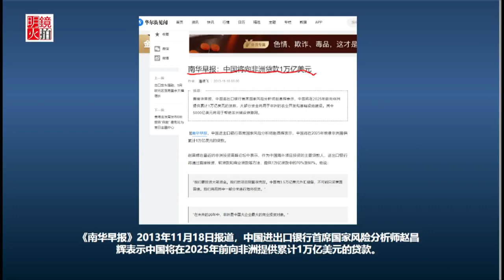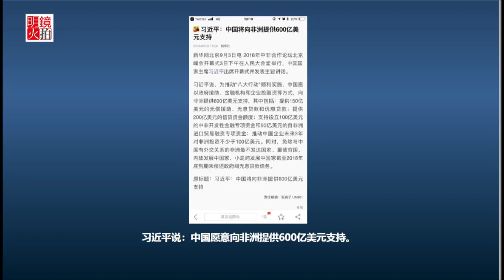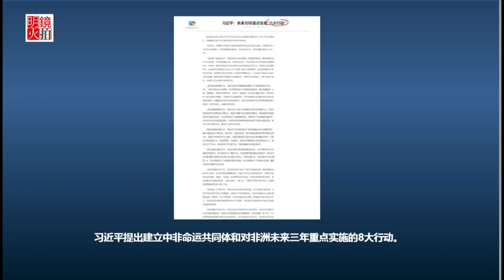【何清涟/陈小平】北京非洲挖矿下注万亿美元，这一步下的什么棋？ （《明镜编辑部》第308期）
嘉宾：何清涟@HeQinglian
主持：陈小平@xchen15
时间：美国东部时间2018年9月6日上午11点 （北京时间9月6日晚23点）